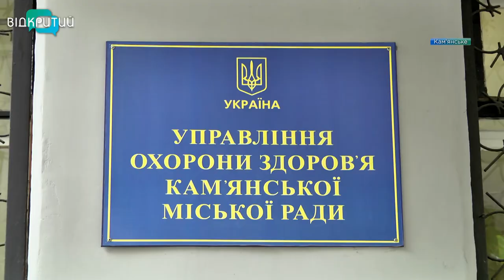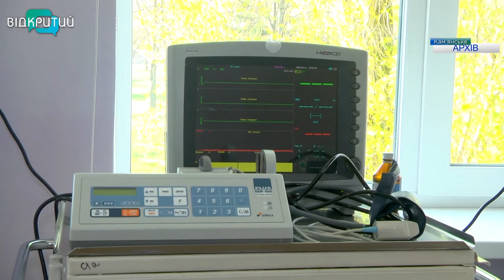У Кам’янському капітально відремонтували інфекційне відділення 7-ї лікарні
Відремонтували вперше за десятиліття. У Кам’янському після капремонту відкрили інфекційне відділення 7-ї лікарні. Реконструкція була комплексною. У корпусі замінили комунікації та електропроводку, оновили покрівлю, встановили нові сантехніку, меблі, пластикові вікна і двері. Відділення відремонтували коштом міського бюджету. Подробиці – у наступному сюжеті.